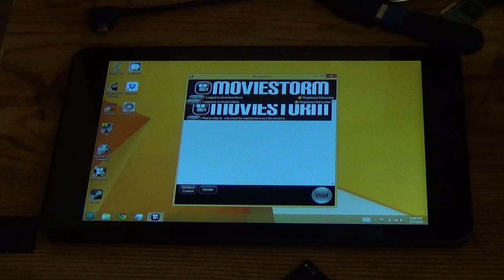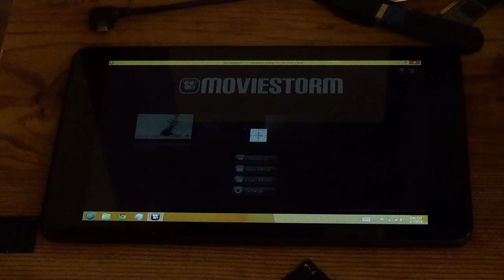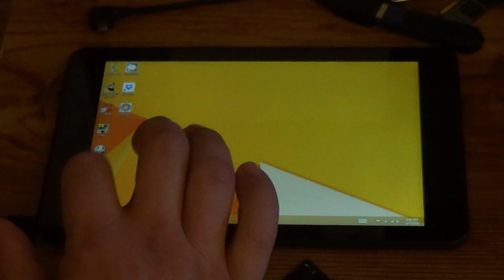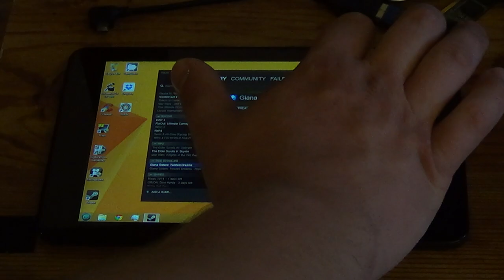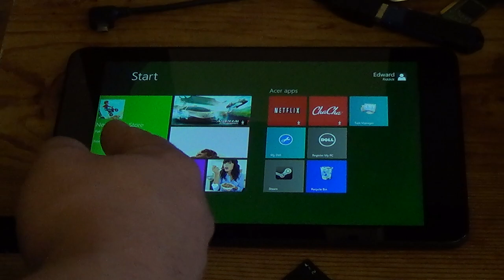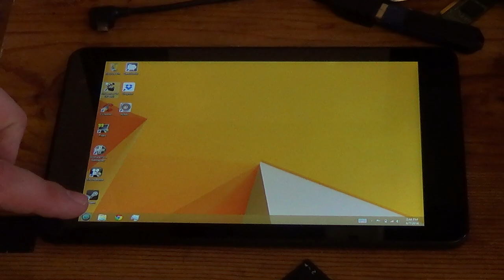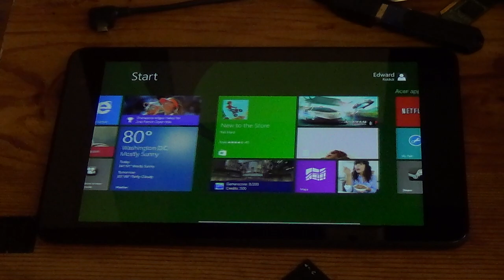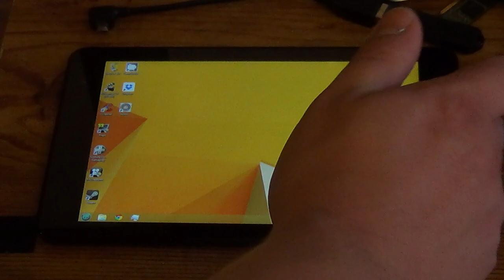Dell Venue 8 pro- Windows 8.1 tablet pickup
I was looking at this in a store for a while and so far I love it! I can't say it's great for gaming but it does other things i want that windows has and fits in my pocket! I just got it yesterday so I'm still learning how it ticks.